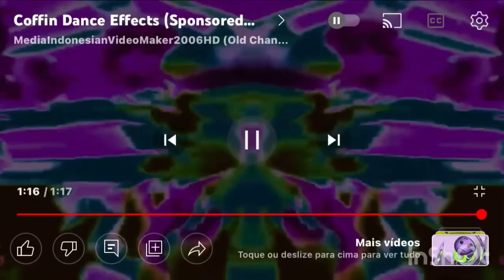Coffin Dance Effects (Sponsored by Preview 2 Effects) in Lost Effect & CoNfUsIoN Reversed